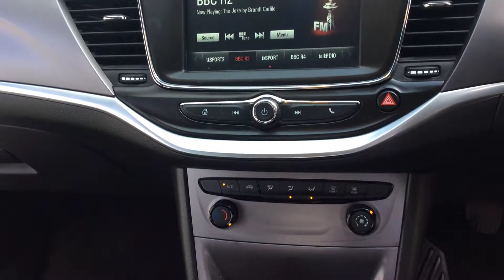2016 16 REG VAUXHALL ASTRA DESIGN CDTI ECOFLEX START STOP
A Tour Of Our 2016 16 Reg Vauxhall Astra Design CDTi Ecoflex Start Stop We Currently Have For Sale, For More Information On This Or Our Many Other Vehicles Available Please Visit Our